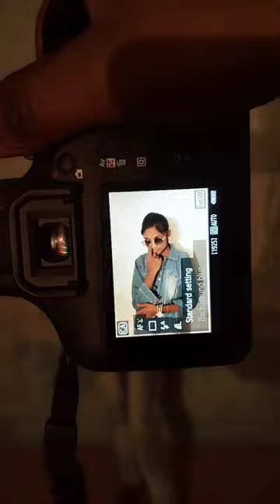canon camera photography with cute girl in wall video